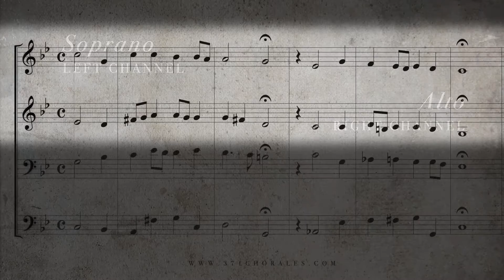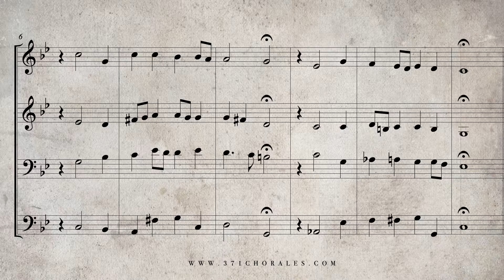87. Du, o schönes Weltgebäude, BWV 56 - (Isolated Soprano & Alto Parts)